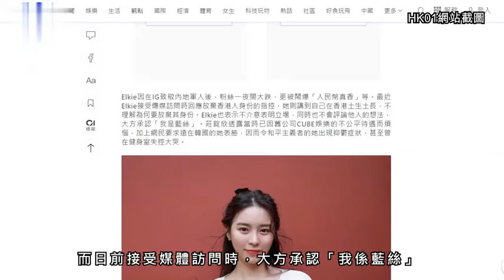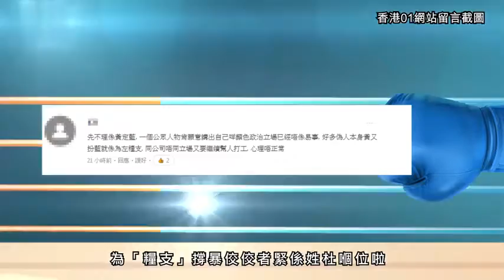黃藍擂台打爆佢！係時候到人黃腦殘連登仔！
影片來自網絡

事件詳情
前韓女團香港成員莊錠欣，早前因為發帖向解放軍致敬，而慘遭黃絲圍攻，而日前接受媒體訪問時，大方承認「我係藍絲」，又指佢繼父是香港警察，表明支持佢，亦支持香港警察，而再次受到黃絲攻擊。而今次，莊錠欣正正篤中曬黃絲死穴，所以更加開足火力掃射，以各種方式悔辱佢！但唔怕，我哋藍營呢邊撐你，有唔少藍絲都都支持你為正義發聲！